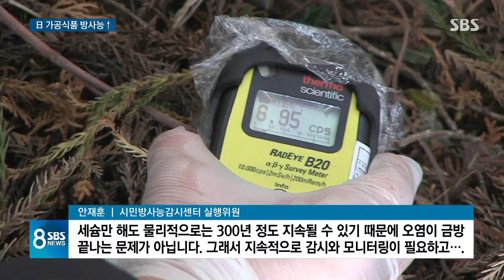일본 가공식품 검사도 두 배로 강화…방사능 정조준 / SBS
방사능 걱정 때문에 앞서 우리 정부는 얼마 전 일본에서 들여오는 폐플라스틱과 석탄재를 더 엄밀하게 들여다보기로 했습니다. 거기에 더해서 앞으로는 일본 가공식품에 대한 검사도 강화하기로 했습니다. 특히 한 번이라도 방사능이 나온 품목은 더 꼼꼼히 살펴보기로 했습니다.
이 내용은 김형래 기자입니다.